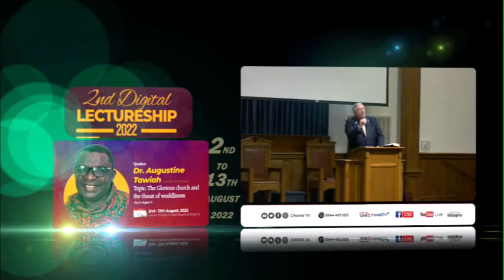DAY 3 - DIGITAL LECTURESHIP 2022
Theme: THE GLORIOUS CHURCH - Eph. 5:27

Today's Topic:
THE GLORIOUS CHURCH AND HER WORSHIP.

Speaker: Charles King Arthur